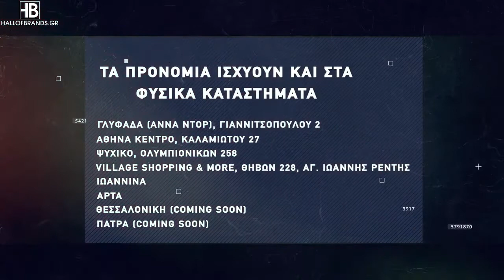Basketaki The League - Paliagoura Vs War Gamers (20/09/2021)